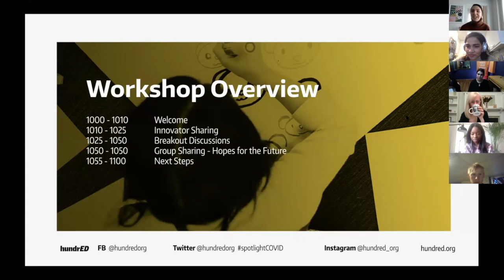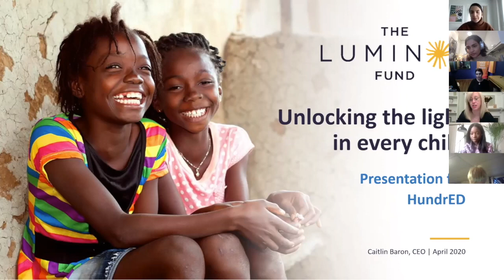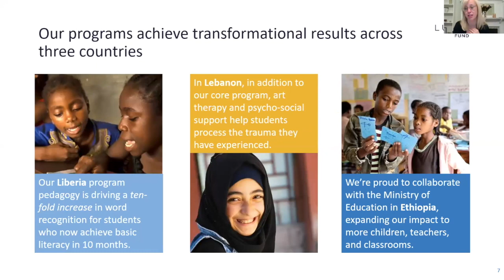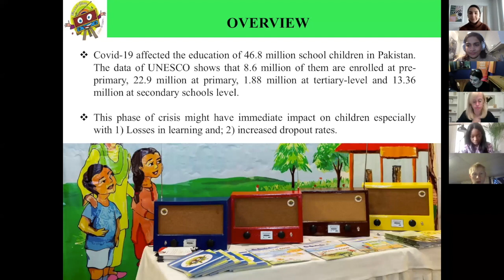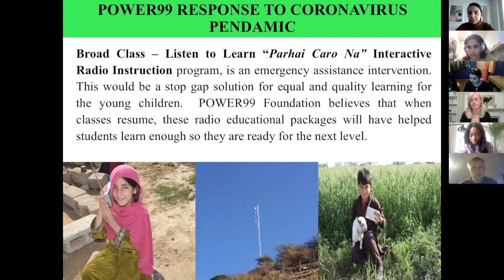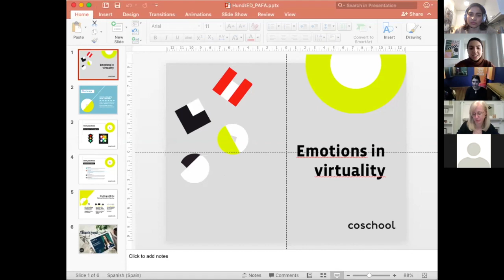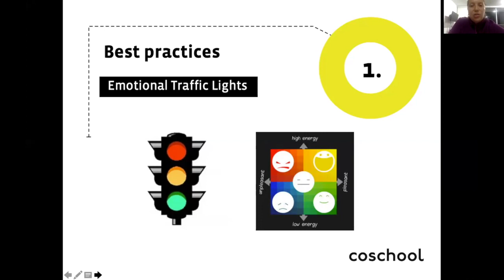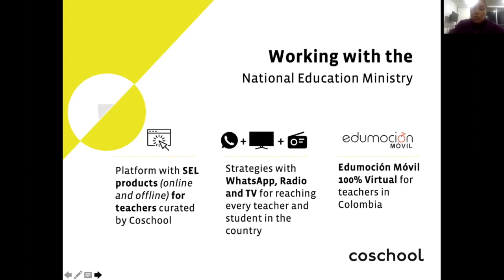HundrED COVID19 Workshop - Supporting marginalised student's learning & wellbeing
One of the biggest challenges shared in our Global COVID19 Announcement Call was the fact that millions of children around the world don't have access to internet/data or conducive learning environments at home.

On the call, we heard from Caitlin Baron from Speed School/The Luminos Fund (Ethiopia), Fakhira Najib from BroadClass (Pakistan) and Paola Franco from Coschool (Colombia) as they share how they have been tackling this challenge. Final learning & recommendations will be added in our COVID19 Spotlight report as well as shared as an article.

HundrED seeks and shares inspiring innovations in K12 education. The world is changing fast, and schools need to change as well. Impactful, scalable innovations are a way to make that change happen.

Unfortunately, great innovations rarely spread from one school to another – not to even mention across borders. HundrED's mission is to help them spread.

Help us spread innovative ideas in education by:
- Joining our open and welcoming FB Community where you can be updated about the world of education innovation, share your own work as well as help others' ideas spread.